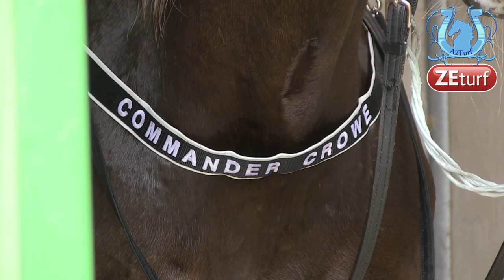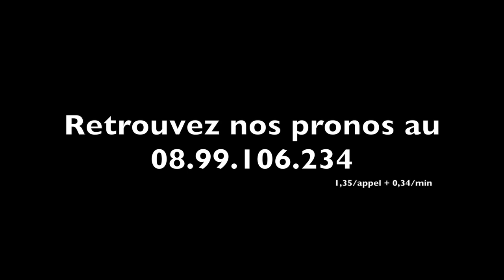ZAPPING A2TURF JUILLET 2014 (Part2) - A2TURF.COM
La 2e partie du zapping du mois de juillet 2014...
Au programme :
Jos VERBEECK et Olivier PIVAIN
Les off avec Julien RAFFESTIN
Un incident sans gravité à Grosbois
Le festival Philippe ALLAIRE aux qualifications avec les "C"
COMMANDER CROWE et Fabrice SOULOY
Louis BAUDRON
Et un mec qui ne sait pas parler anglais...